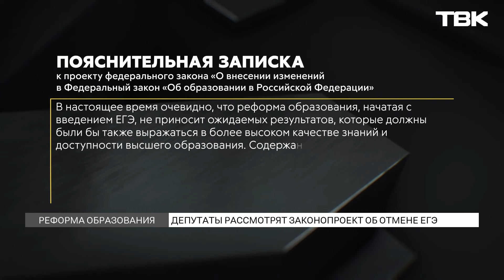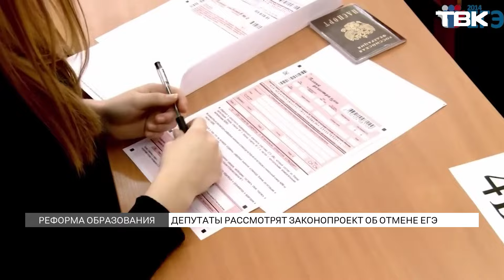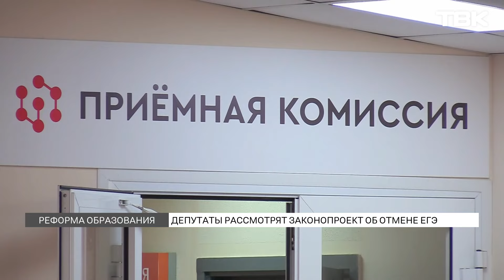Отмена ЕГЭ в российских школах – «за» и «против»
ЕГЭ хотят отменить – с таким предложением выступили депутаты. Законопроект рассмотрят уже в октябре 2024 года. Парламентарии считают, что для подготовки к экзаменам школьники тратят много ресурсов. Также многие абитуриенты, которые получили высокие баллы, могут не попасть в институт из-за призеров олимпиад. А задания в тестах, отмечают депутаты, не всегда соответствуют школьной программе. При этом сторона против отмены не видит конкретики. Людей волнует, что хорошую альтернативу ЕГЭ пока не придумали. Насколько эффективна отмена единого государственного экзамена?